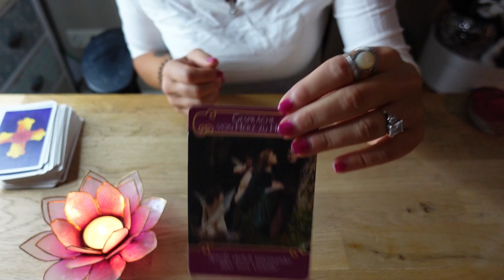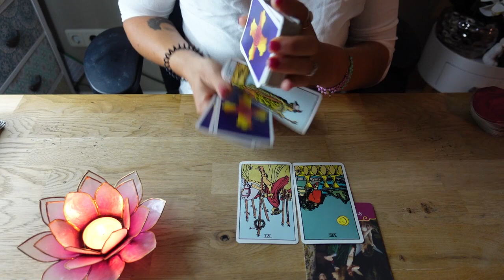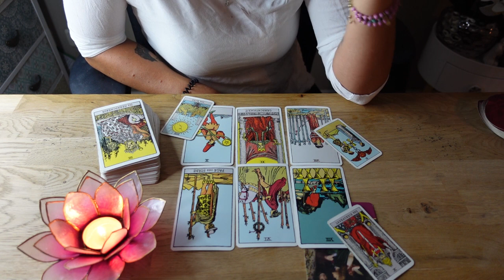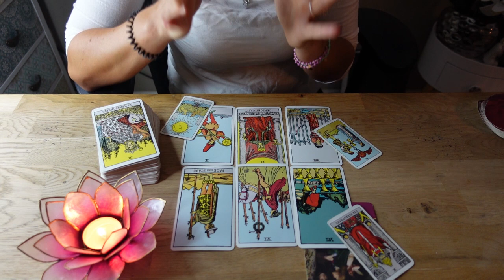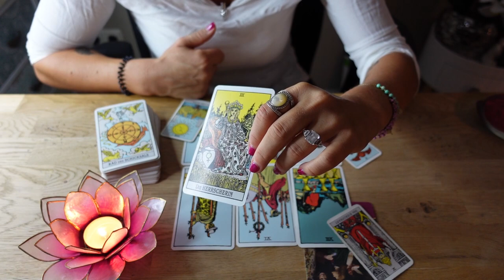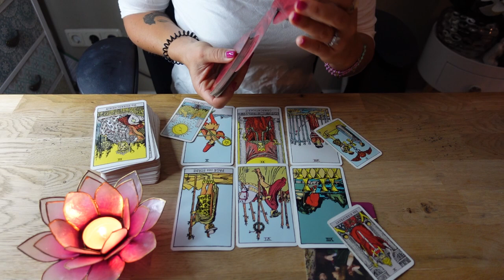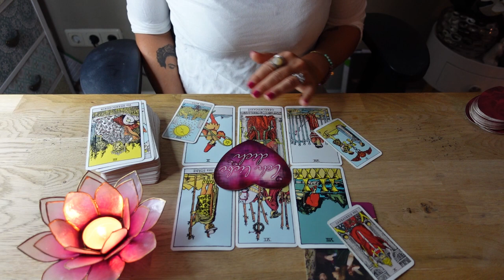LOVE ❤️ Dein Wunschpartner möchte in feste Verbindung & seine Angst überwinden❣️orakel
❣️Bist du an einer privaten Kartenlegung interessiert? Dann kontaktiere mich gerne unter:
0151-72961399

mindsetart_coaching

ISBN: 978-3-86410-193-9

Namaste ❣️
Deine Sunny ☀️